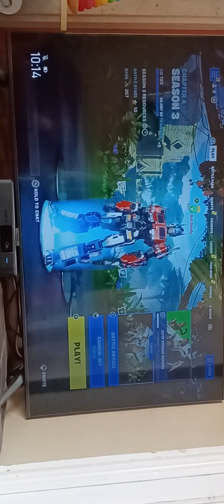I played fortnite in Fort